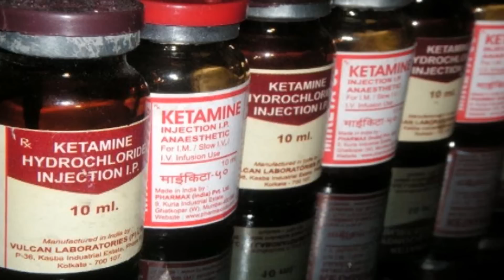STUDY: Animal Tranquilizer Ketamine Fights Depression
The popular club drug ketamine — or 'Special K' — is also a fast-acting antidepressant, but how it works has eluded scientists. Now a team reports in Nature1 that the mood-lifting effect may not be caused by the drug itself, but by one of the products formed when the body breaks the drug down into smaller molecules...